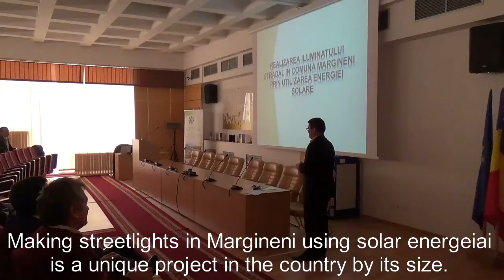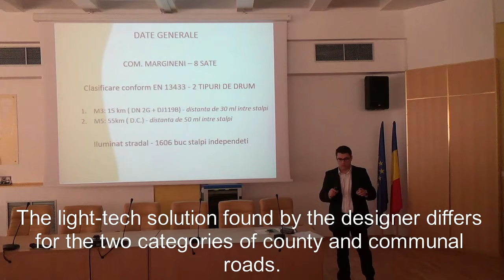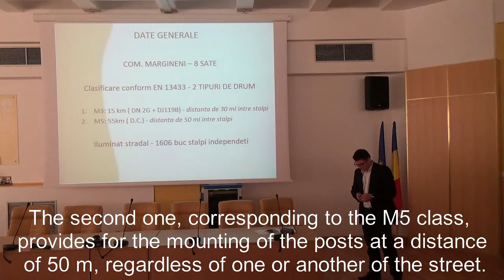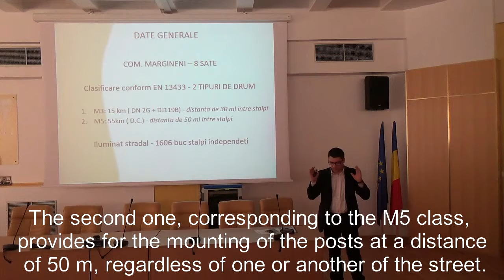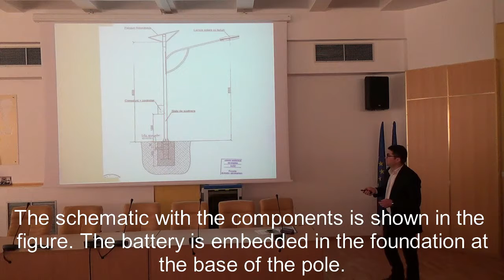Ionut Ioja Multiplier Event «Vasile Alecsandri» University of Bacău (Romania) IN2RURAL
Seminar given by Ionut Ioja about “PV street lighting system in Margineni common” in the Multiplier Event of «Vasile Alecsandri» University of Bacău (Romania), 28th October 2015, as part of project IN2RURAL funded by the Erasmus+ programme of the European Union.